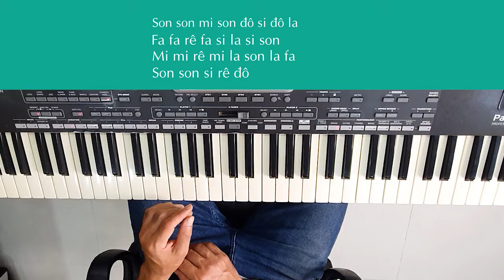Cách Đệm Điệu Rap | Bài Đường Xa Ướt Mưa | Mẹo Đệm Hát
Hướng Dẫn Đánh Điệu Ráp Và Dằn Câu.
Bài: Đường Xa Ướt Mưa